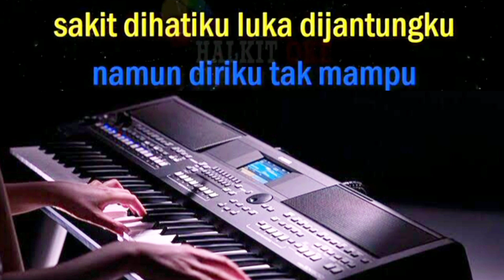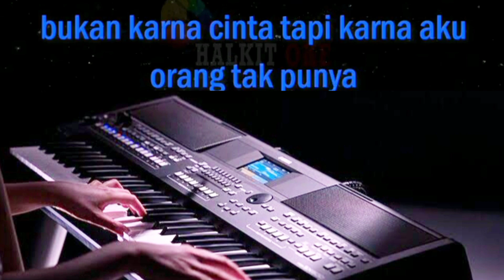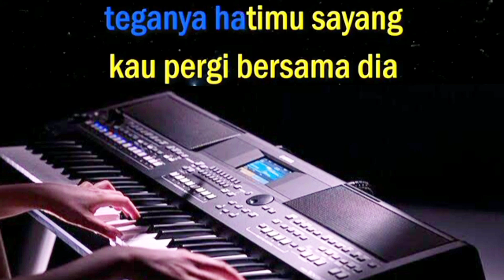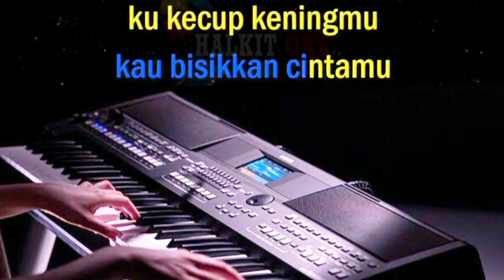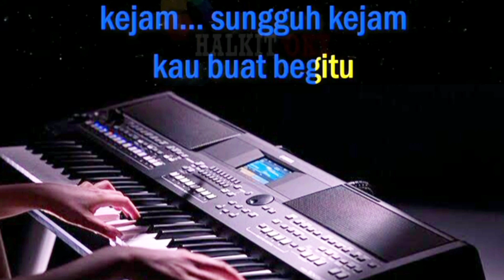AKU ORANG TAK PUNYA(KARAOKE HD)NADA.PRIA - HANNY TUHETERU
Aku Orang Tak Punya(Karaoke Hd)
Hanny Tuheteru
Lirik🎤🎤.

Ingin aku membencimu
Namun diriku tak mampu
Sakit di hatiku, luka di jantungku
Tertusuk cintamu

Teganya hatimu sayang
Kau pergi bersama dia
Bukan karena cinta
Tapi karena aku orang tak punya

Masih kuingat pertama
Hati kita menyatu
Kubelai rambutmu dan kaupun tertidur
Sakit, sungguh sakit hatiku ini

Masih kuingat pertama
Kau bisikkan cintamu
Ku kecup keningmu dan kau pun tesenyum
Kejam, sungguh kejam kau buat begitu

Masih kuingat pertama
Hati kita menyatu

Masih kuingat pertama
Kau bisikkan cintamu